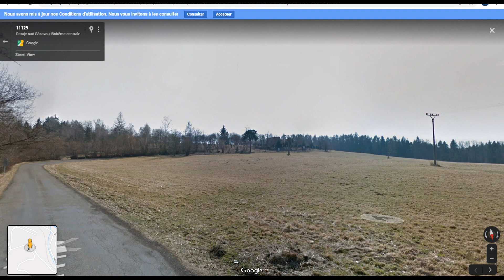Kingdom Come Deliverance - Rattay ( Commentaire fr)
Cette vidéo traite des aspects historiques et environnementales de la ville de Rattay et de ses alentours .

Le codex du jeu est bien fourni et vous donnera des indications de base , qui sont peut-être survolé dans la vidéo

Bibliographie :

Molnárová, Kristina, Hedgerow-defined medieval field patterns in the Czech Republic and their conservation – a literature review, Journal of Landscape Studies 1 (2008) [Champs bocage]

Kłoczowski, Jerzy, Les ordres mendiants en Europe du Centre-Est et du Nord, Actes du colloque de Rome (27-29 janvier 1986), Publications de l'École Française de Rome, 1990 [mendiants établis depuis longtemps, arrivent hussites]

Graus, František, Au bas Moyen Âge : pauvres des villes et pauvres des campagnes, Annales Economies, sociétés, civilisations (16ᵉ année), Armand Colin, 1961 [période pauvreté ville comme campagnes, qui s'unissent, période révoltes]

Rubner, Heinrich, En forêt de Bohême : immigration et émigration (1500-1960), Annales de Démographie Historique, 1971 [la désertion des campagnes vers les villes au XIVe]

Samsonowicz, Henryk, Les villes d'Europe centrale à la fin du Moyen Âge, Annales Economies, sociétés, civilisations (43e année), Armand Colin, 1988
Nußbaum, Norbert, Recherches récentes sur le gothique tardif (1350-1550), Bulletin Monumental, tome 168, 2010 [église]

Matejcek, Antonin, et Pesina, Jaroslav, La peinture gothique tchèque, 1350, 1450, Artia, Prague, 1955 [église + donjon]

Baeckeroot, Georges, Le relief de la Bohème centrale, Annales de géographie, t.58, n°312, 1949.

Dutour, Thierry, La ville médiévale, Odile Jacob, Paris, 2002.
Sous la direction de: Bépoix, Sylvie et Richard, Hervé, La Forêt au Moyen Âge, Les belles lettres, 2019

De Cevins, Marie-Madeleine, L'Europe centrale au Moyen Age, Didact histoire, PUA, 2013